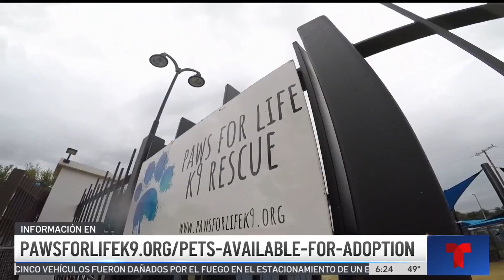Mascotas en Los Ángeles buscan un hogar permanente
La organización Paws for Life K9 Rescue alberga más de 150 perros que necesitan un hogar.